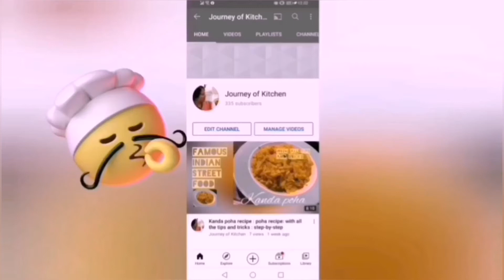Red chili lachha paratha recipe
Hi friends,

Today I’m going to make a super easy red chili lachha paratha

This is a very simple quick Indian vegetarian breakfast recipe.
 So let’s learn how to make red chili lachha paratha

Add red chili flakes
Add salt and I’ll add oil.
Mix well
Add water little by little and make a soft dough
Now, by using a rolling pin and by watching the video make the lachha paratha

Namaste